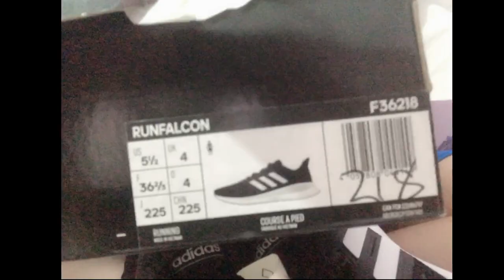YouTube salary ll Unang Sahod sa YouTube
Hello everyone! Finally got my very First Salary on YouTube! Just wanna share it to you guys and I hope I can inspired you to keep on going and enjoy what you are doing here in YouTube.
Thanks you so much! God bless us all.

HOW TO SETUP JOIN BUTTON ON YOUR YOUTUBE CHANNEL llMembership set up step by step 2020